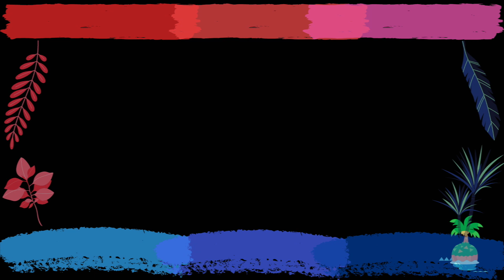Mighty Underwater Octopus Princess| Animal Crossing: New Horizons |Happy Home Paradise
Join me on this relaxing and fun-filled adventure as we build our own little island paradise, meet new animal friends, and make our mark on the community.
In this game, we'll get to experience a laid-back lifestyle where we can fish, catch bugs, decorate our homes, and participate in seasonal events. We'll take part in various activities such as fishing tournaments, bug-offs, and island-wide celebrations. We can even design our own clothing and customize our furniture to make our island truly unique.
Throughout our playthrough, I'll be sharing tips and tricks on how to maximize our island's potential and make the most out of our time in the game. We'll also chat about our favorite villagers and discuss the latest updates from the game developers.
So, sit back, relax, and let's get started on this exciting journey into the world of Animal Crossing: New Horizons!

There's cool stuff there too! I do art!
Lol.